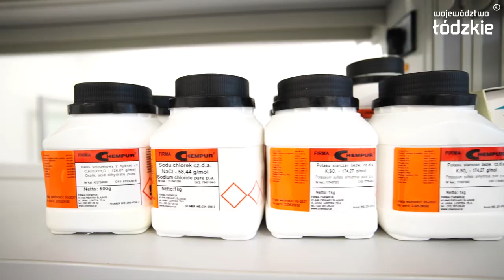Instytut Ogrodnictwa w Skierniewicach z nowoczesnym zapleczem badawczym